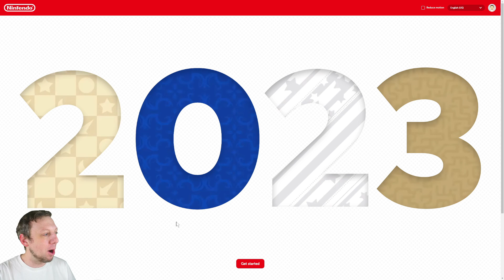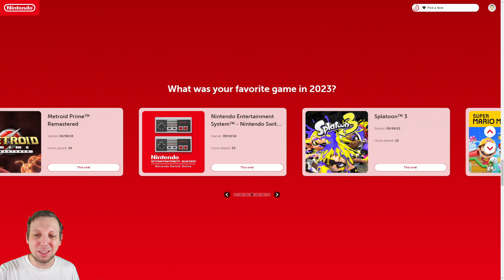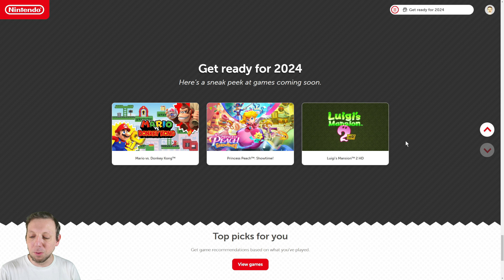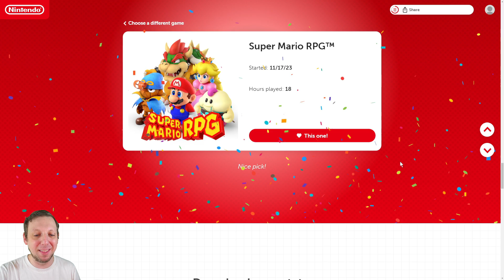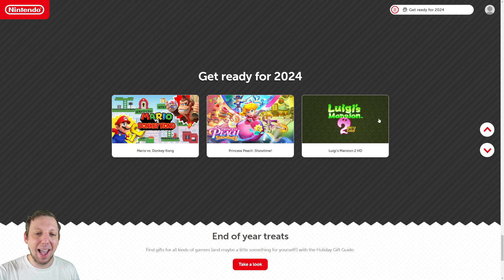Nintendo's Official Year-in-Review is OUT! See YOUR Most Played Switch Games for 2023!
Want to see how much Nintendo Switch you played in 2023? Find out on Nintendo's website to discover all kinds of fun stats!
Video by: Andre
Thumbnail by: Tom